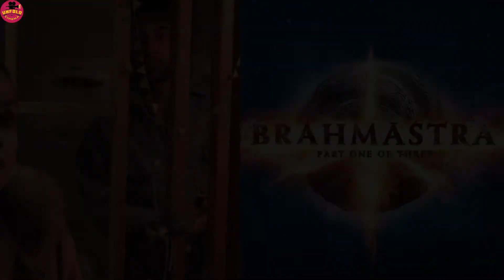Top 12 Upcoming Indian Superhero Movies | Upcoming Superhero Movies 2022-2024 | Shaktimaan | Hanuman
In this video you will find All Upcoming Superhero Movies.

Anil Kapoor Upcoming movies list 2022-23

Karan Deol Upcoming Movies 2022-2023|| 06 Karan Deol Upcoming Movies list 2022-24
Vijay Sethupati Upcoming Movies 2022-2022|| 11 Vijay Sethupati Upcoming movies 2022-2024

Ajay Devgan And Akshay Kumar Upcoming Remake Movies 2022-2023|| BHOLAA, selfie, Soorarai Pottru
Mahesh Babu Upcoming Movies 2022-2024|| 05 Mahesh Babu Upcoming Movies 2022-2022
Kartik Aaryan Upcoming movies 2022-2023||06 Kartik Aaryan Upcoming movies list 2022
12 Ajay Devgan Upcoming movies 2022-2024|| Ajay Devgan Upcoming Movies list 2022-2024
TARA SUTARIYA UPCOMING MOVIES 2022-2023
Tiger shroff upcoming movies 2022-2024|| 09 tiger shroff upcoming movies list 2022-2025
Shahrukh Khan Upcoming Movies 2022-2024|| 10 Shahrukh khan upcoming movies list 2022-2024
Shahrukh khan upcoming movies release date 2022
Shahrukh khan upcoming movies trailer update
pathan trailers
Dunki trailer
lion trailer update
Varun Dhawan Upcoming Movies 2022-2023| 10 Varun Dhawan upcoming movies list 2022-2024
Amir Khan Upcoming Movies 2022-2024| 06 Amir khan upcoming movies list 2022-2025

Vidyut Jamwal Upcoming movies 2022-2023|| 06 Vidyut Jamwal upcoming movies list 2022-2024
10 Sanjay Dutt upcoming movies 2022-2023| Sanjay dutt upcoming movies list 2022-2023

Yash Upcoming Movies List 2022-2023|| Rocking Star Yash Upcoming Movies list 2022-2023| Kgf2

Yaah UPCOMING MOVIES trailer 2022
Yash Upcoming movies release date 2022
Yash Upcoming movies teaser 2022
Kgf chapter2 trailer update

SS Rajamouli Upcoming movies 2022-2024|| Director Ss Rajamouli Upcoming movies list 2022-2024

Ram charan upcoming movies 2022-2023| 05 Ram charan upcoming movies list 2022
Ramcharan upcoming movies update 2022
Jr. NTR Upcoming Movies 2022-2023
Pankaj Tripathi Upcoming Movies 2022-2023
10 Jecqueline fernandez Upcoming movies 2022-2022|
Nadiawala Grandson Entertainment Upcoming Movies 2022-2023

10 Kriti Sanon Upcoming movies 2022-202
Arshad Warsi Upcoming Movies update 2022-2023
AAtlee kumar Upcoming movies 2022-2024

Lion movie update 2022

Amitabh bachchan Upcoming movies 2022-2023
Alia Bhatt Upcoming Movies 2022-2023||
Rohit Shetty Upcoming Movies in 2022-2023
Upcoming Indian Superhero movies 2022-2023
Chiyaan Vikram Upcoming movies 2022#cobra ponniyin selvan
06 Huma Qureshi upcoming movies list 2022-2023
Allu Arjun Upcoming movies 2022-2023
Siddhant Chaturvedi Upcoming movies 2022
Deepika Padukone Upcoming movies 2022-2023
05 Ravi Teja upcoming Movies 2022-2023
Upcoming sauth sequel in 2022
10 Salman Khan Upcoming Movies 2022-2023
Kartik Aaryan Upcoming movies 2022-202
Karan Johar Upcoming movies 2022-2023|
Bollywood actors upcoming movies release Sanjay Dutt Upcoming movies 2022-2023|
Upcoming coming movies update 2022
Upcoming sauth movies Release 2022
Upcoming movies update 2022
Indian Superhero Movies
Upcoming indian Superhero Movies List 2022-25